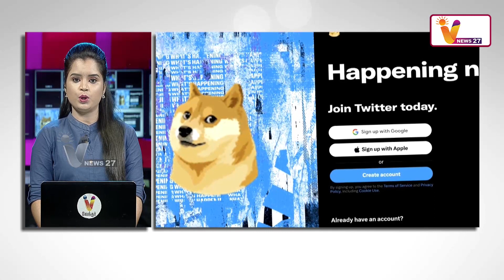குருவிக்குப் பதில் நாயாக ட்விட்டர் லோகோ மாற்றம்... | Twitter | Logo | Elon Musk